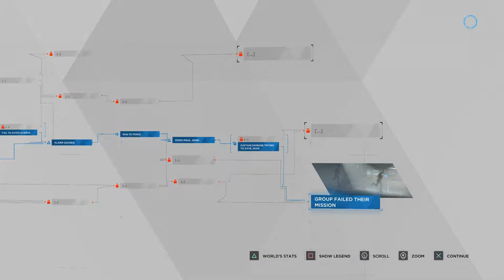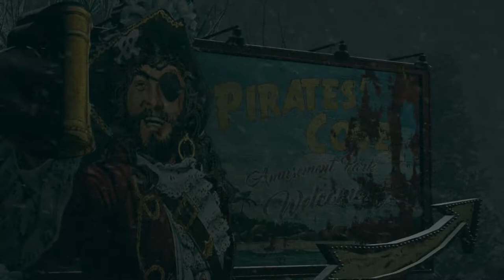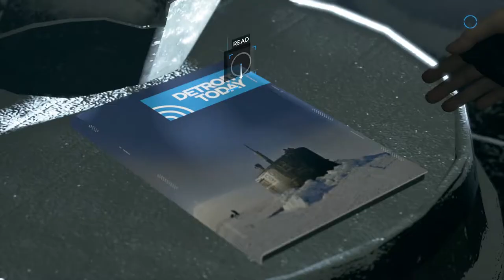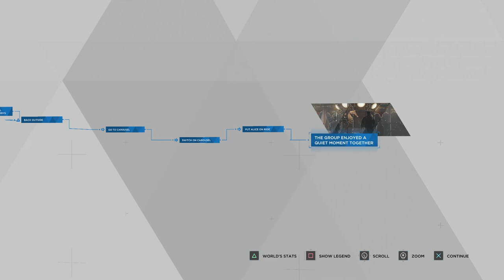FAILING EVERY MISSION! [Detroit: Become Human] - Part 6 - Ft. Pirates